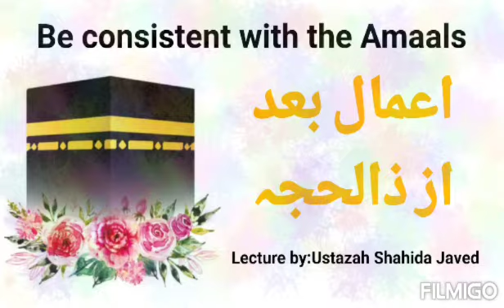Be consistent with the Amaals اعمال بعد از ذالحجہ by Ustazah Shahida Javed